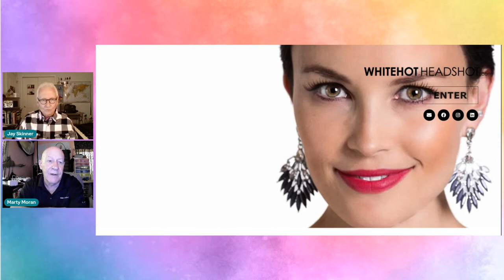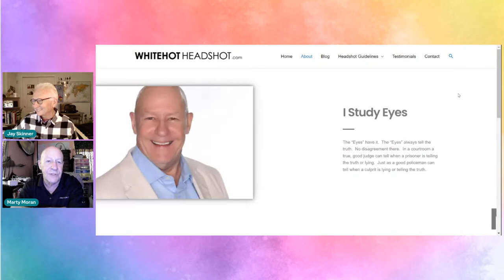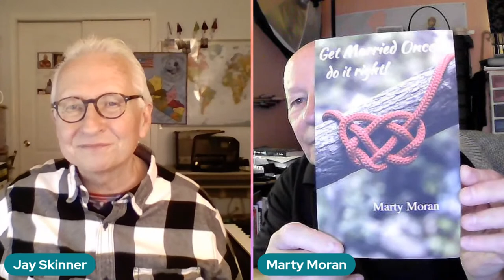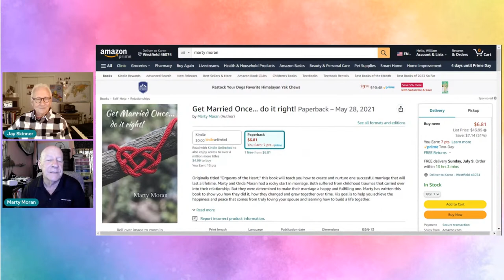I Study Eyes. Marty Moran, WhiteHotHeadShot.com The difference a great photographer can make.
Jay Skinner & The Buyers & Sellers Show presents
MARTY MORAN - Photographer and more.
Hidden emotions arrive at my doorstep through the eyes . . . Non-threatening eyes always win. How one operates or how one motions their body is secondary to what their eyes “express.”

In photography or in client meetings, I can typically disclose within a short time if the person is serious or playing a game with me. I can tell when a person is genuine or posing during a photo shoot. I gain clues by the way they lean their head.  By the way their eyes glance left or right. Hidden emotions arrive at my doorstep through the eyes.

In my studio, the baseline is the normal, relaxed look in the eyes.  Many clients come to me and desire to present themselves by what they wear or a hair style, etc. That is NOT the way the public views you. It is always though the eyes. Initially it’s how they determine whether you’re trustworthy. There is always something that stimulates the eyes or something that doesn’t. My vision is to help a client identify what stimulates their eyes positively.

Non-threatening eyes always win. How one operates or how one motions their body is secondary to what their eyes “express.”

One thing of note. Early on, the eyes of babies are easily stimulated and they respond clearly via their eyes. Many times, adults as they get older and maybe more cynical, might show signs of a sardonic attitude. The public can read the cynicism very easily.  They always scan your eyes.  Always. Before they view what you do. What you do is less important than who you are.

I have seen many headshots where the eyes were a bit darkened. Typically that is some poor lighting. Some clients love that kind of headshot, calling it a mystery look. It’s never a good idea to disguise. The public should be allowed to see your eyes, and into your soul.

A businesswoman who comes to me for one of my headshots, cannot offer her “come-hither” look in a headshot. It sends the wrong message. Likewise, a businessman cannot come and get his dominating “I’m in control of you” look and expect a recurring visit. Or any visit.

Yes, I study eyes. They are truly the window to your soul.
Marty